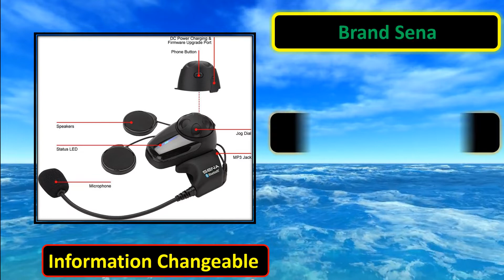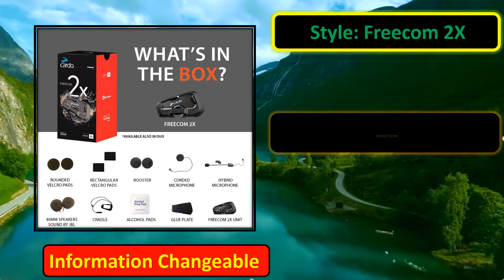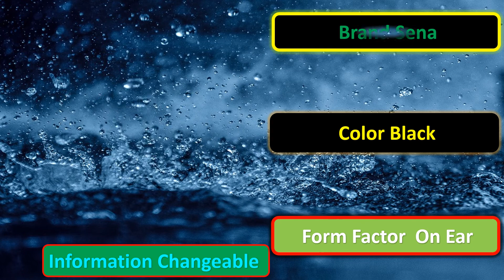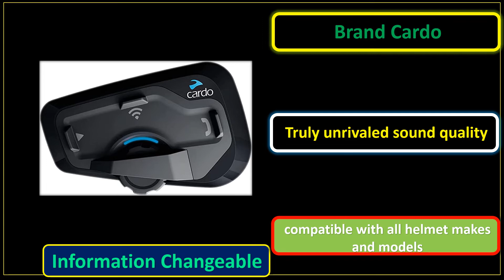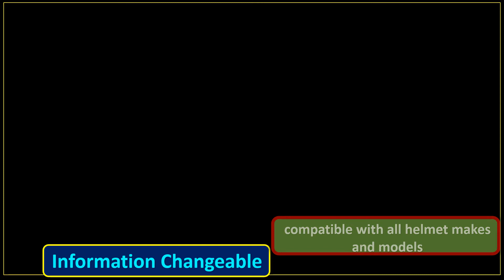Top 5 Best Motorcycle Headset Review 2022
All Best Motorcycle Headsets Review